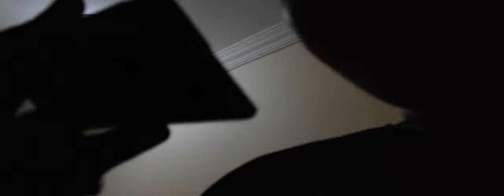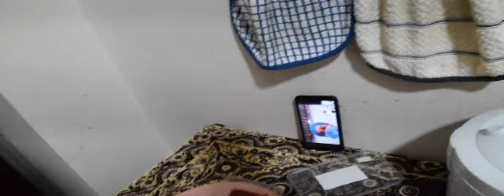MASAKIT PA SA INIWAN AGUUUYY!